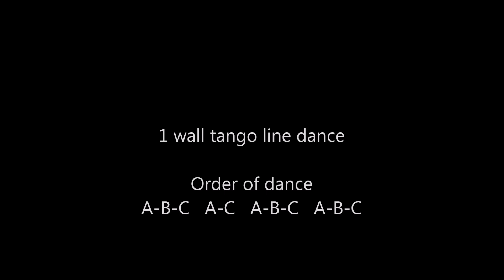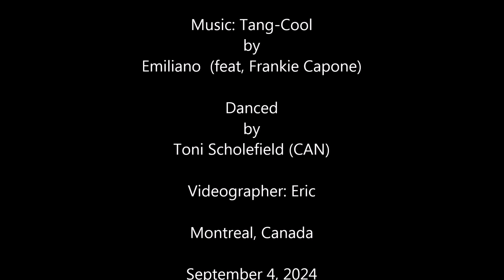Cool Tango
Choreography by Michel Bourré (CAN)
1 wall tango line dance
Order of dance
A-B-C   A-C   A-B-C   A-B-C